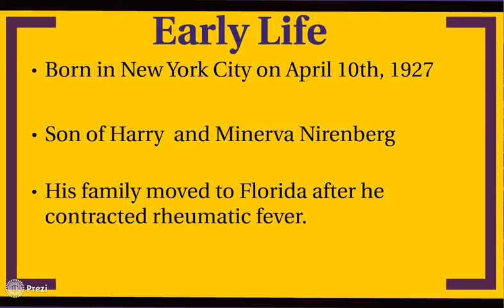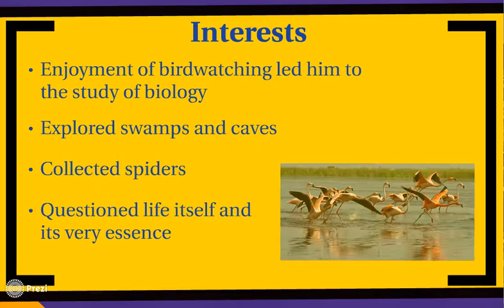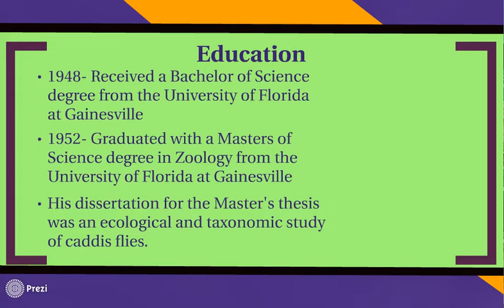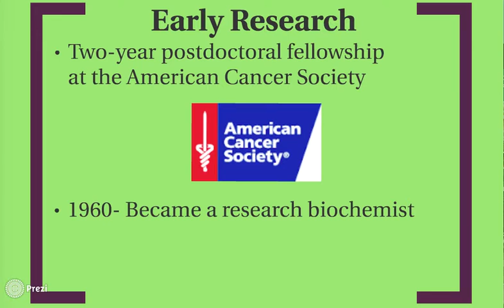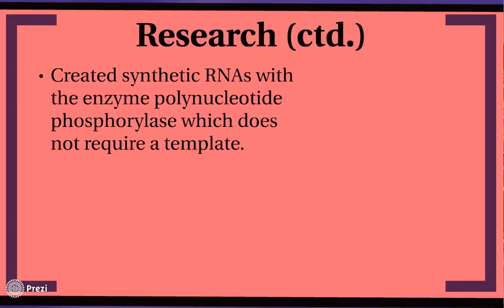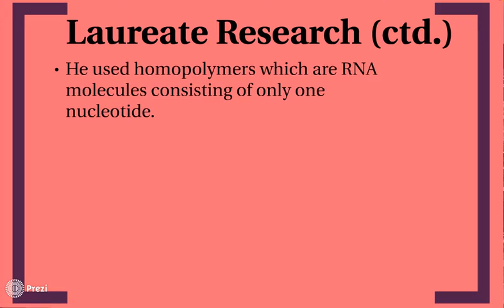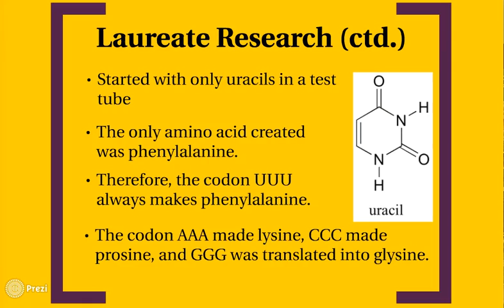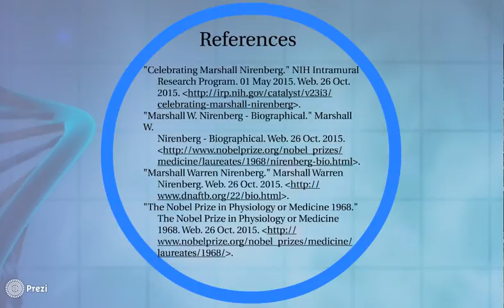Marshall Nirenberg Genetics Project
Honors Genetics